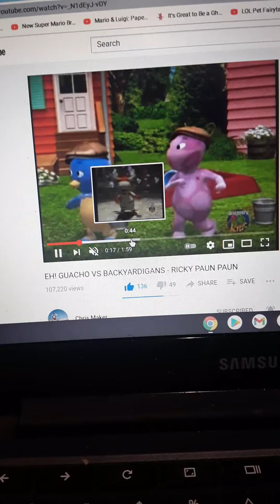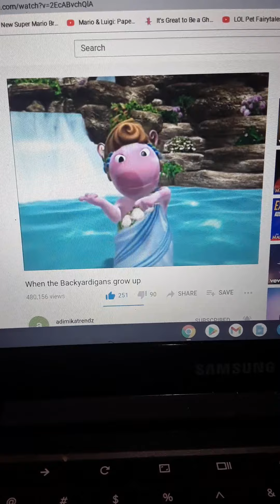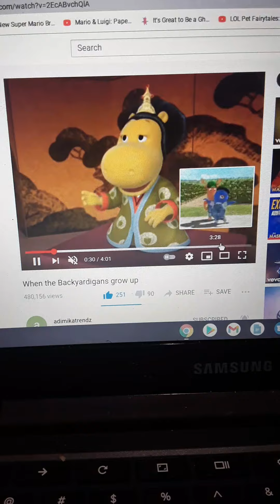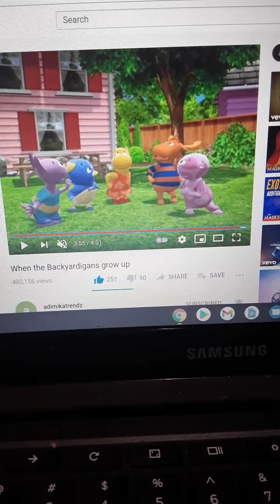Demi Lovato Confident feat The Backyardigans